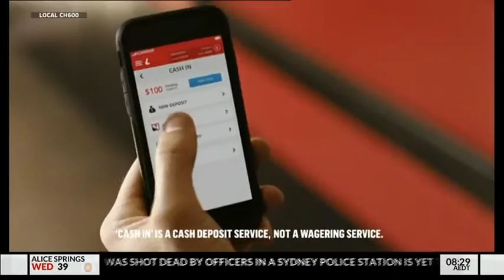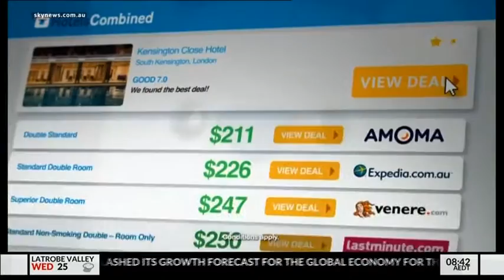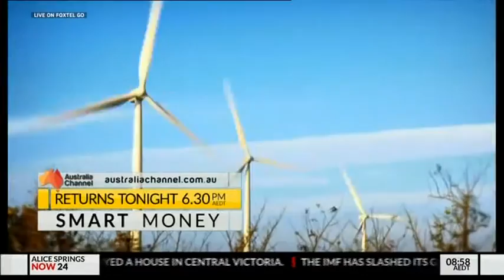AM Agenda - Sky News (20 January 2016)